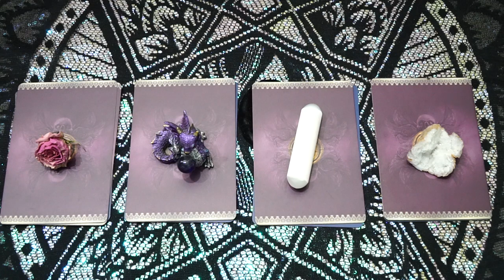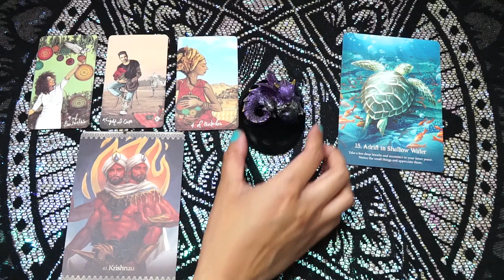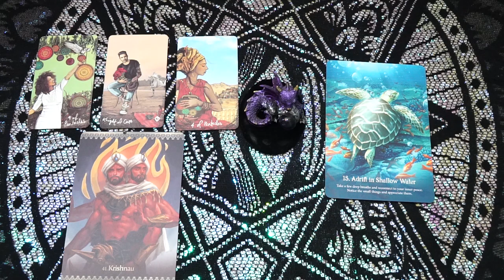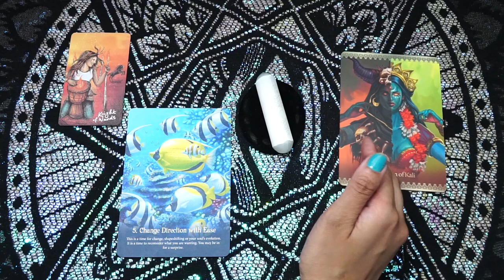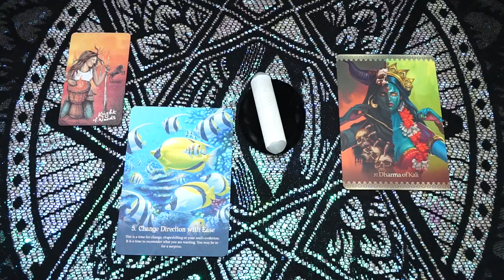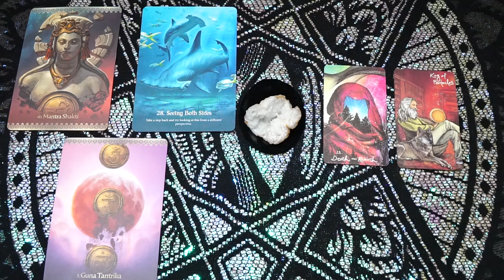♉ 4/11 NEW MOON IN TAURUS MESSAGES FOR YOU 🌑 PICK A CARD READING ♉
*bonus content, weekly readings, journal sessions, herbs, spells and more!